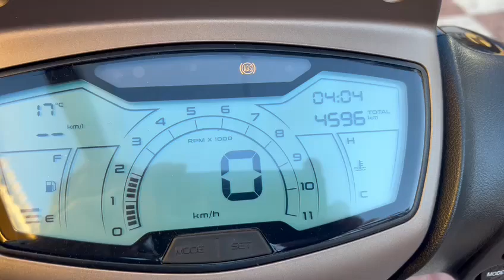121266 PIAGGIO MEDLEY NEW 125 E5